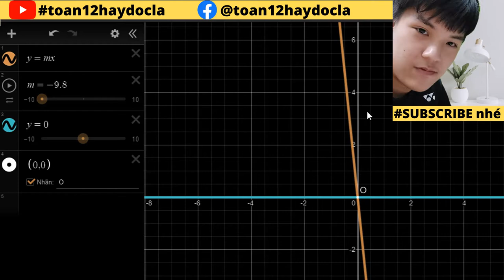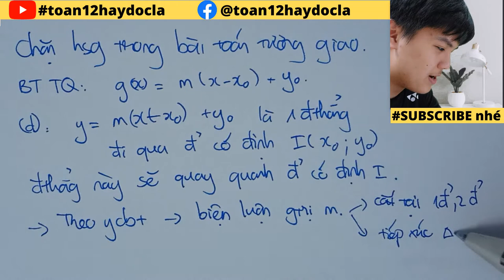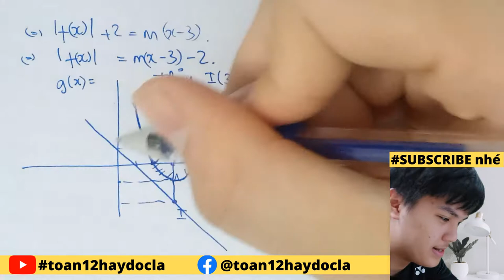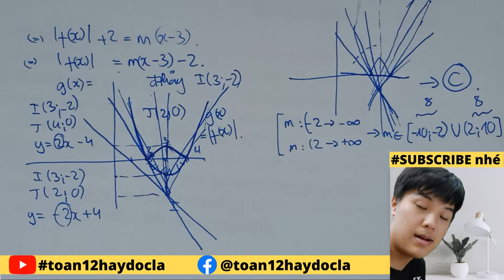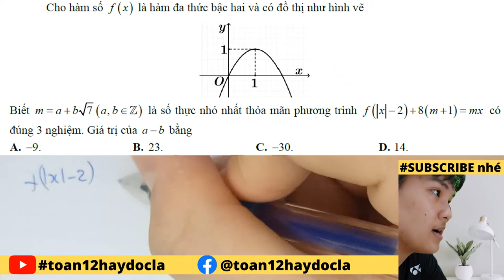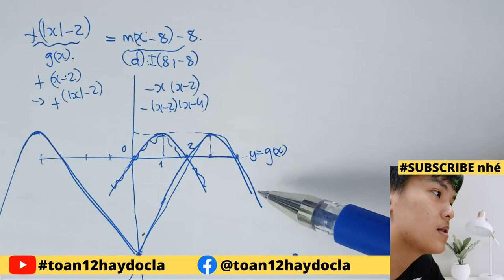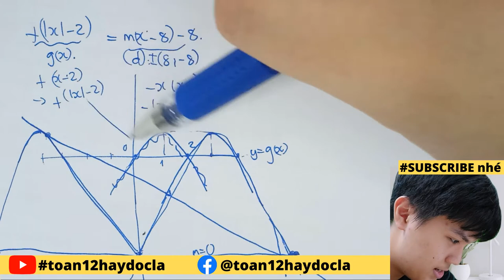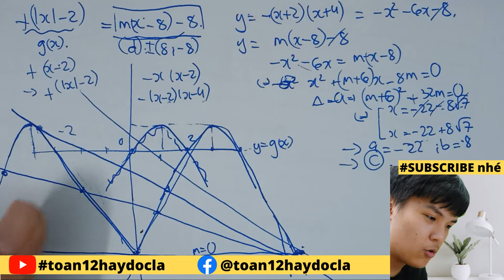Ứng dụng HỆ SỐ GÓC trong bài toán TƯƠNG GIAO (Siêu hay)